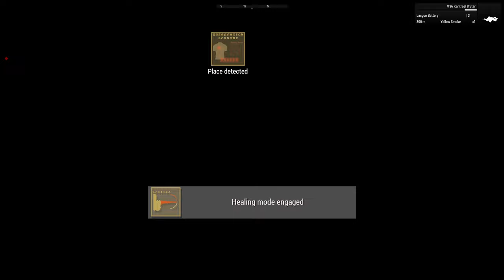No radios for the Moby bois